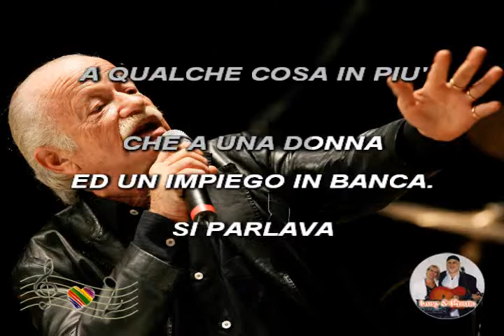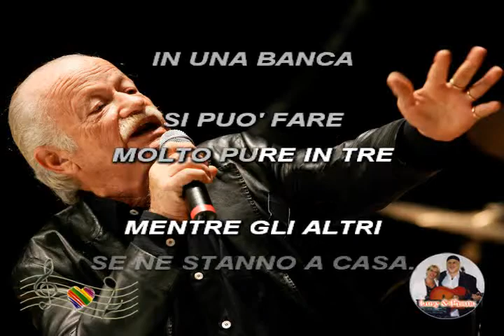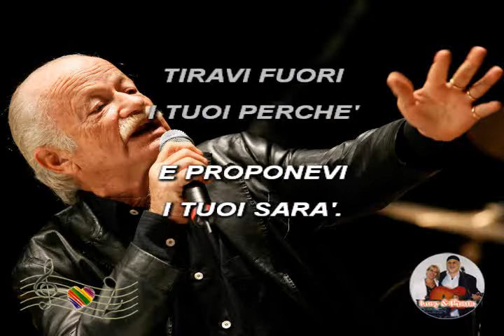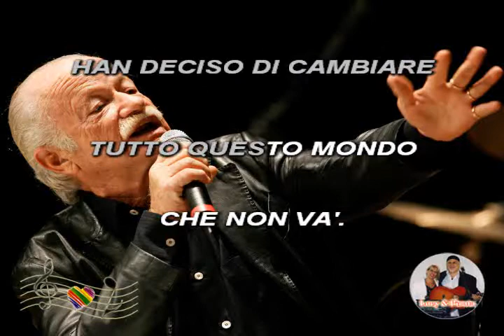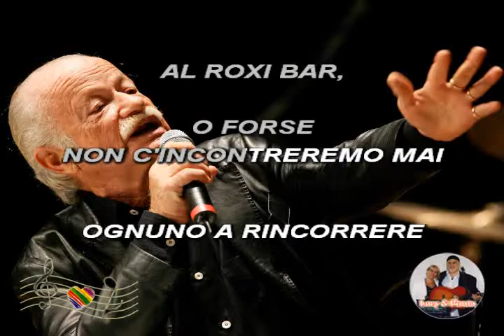(Karaoke) Quattro amici al bar - Paoli